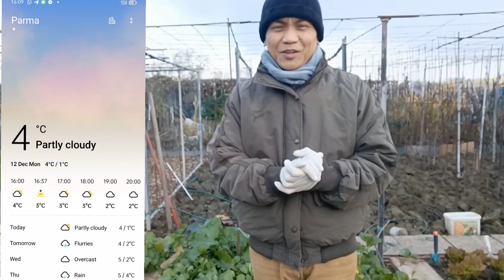HARVESTING RAVANELLE/RADISH/LABANOS#autumn season